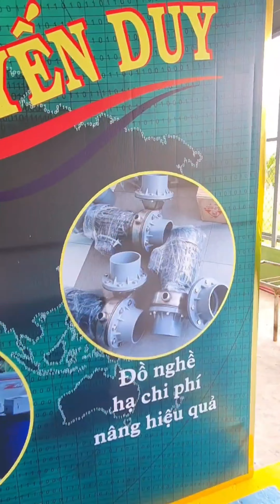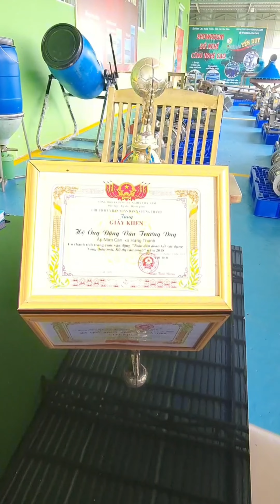TEST KHỦNG LONG ÁP SUẤT KÉO DÂY RO